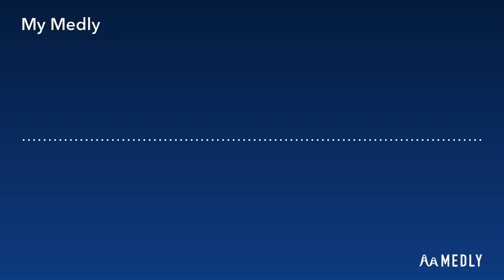Spooky Friday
The support helps I’m currently in a funk and I’d be greatful for any amount to support getting new equipment so I can make better music and content.